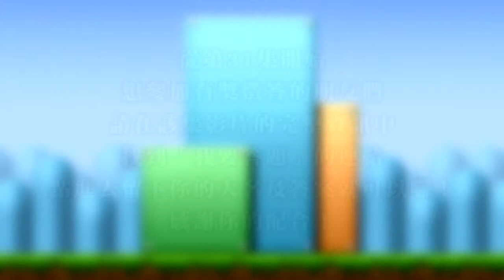【瑪利歐與路易吉RPG1 DX】破關攻略｜#37 呼呼山大探索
想要進入空中的庫巴城堡，瑪利歐兄弟來到呼呼山尋找那個「有翅膀的傢伙」。但在這之前，為了達成100%破關的目標，就先來探索一下吧！

※想參加有獎徵答嗎？點擊下面的「我要答題」旁的連結留下你的答案！但在這之前請務必詳閱規則：